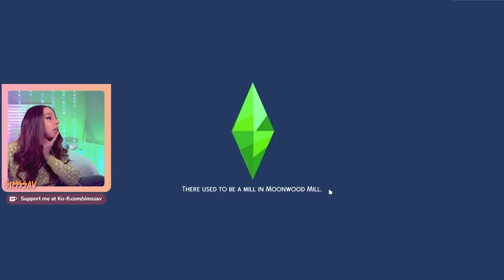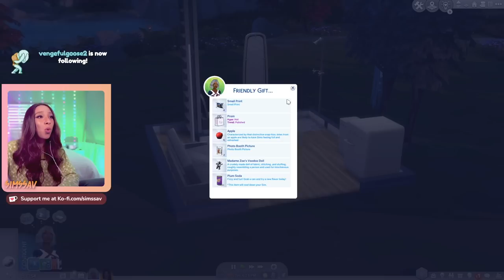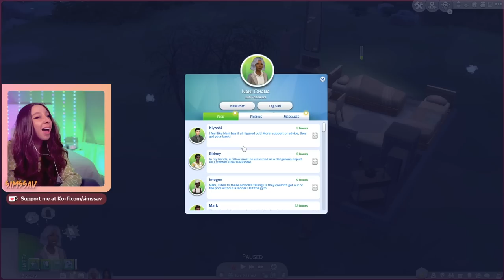SIMS 4 HIGH SCHOOL YEARS ✏️ RAGS TO RICHES [EPISODE 3]